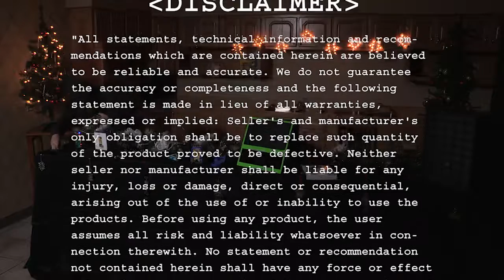2016 Holiday Buying Guide for Makers - Another Geek Moment | Dig-Key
Find the perfect gift for the maker on your list!  Watch as DigiKey reveals some of the top techie gifts that are sure to please the electronics enthusiast in your life.  Popular products include a Raspberry Pi cookbook, Adafruit's Circuit Playground, FLIR One thermal camera for Android or iOS, Hakko soldering station, Arduino TIAN - the ideas are endless!